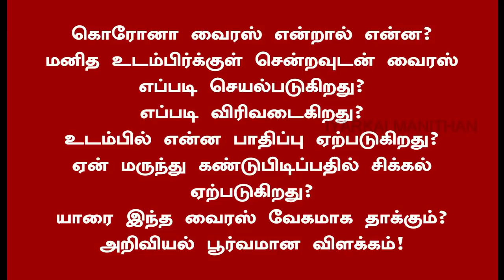கொரோனா வைரஸ் நம் உடம்பிற்க்குள் சென்று எப்படி செயல்படுகிறது? அறிவியல் பூர்வமான விளக்கம்! COVID19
KANNAN M
CANARA BANK
COIMBATORE BRANCH
TAMIL NADU
INDIA

என் அன்பு உறவுகளே! எதற்க்கும் அஞ்சாமல் தகுந்த முன்னெச்சரிக்கை நடவடிக்கை எடுப்பதோடு பாதுகாப்பாக இருப்போம்!

கிரீன் டீ நன்மையா? தீமையா? எப்படி எடுக்க வேண்டும்? எப்போது எடுக்க வேண்டும்? யார் எடுக்கக் கூடாது? GREEN TEA BENEFITS AND DRAWBACKS!

உங்களது மூட்டுகள் தசைகள் ஆரோக்கியமாக உள்ளதா? இல்லையா? என பரிசோதிக்குன் இரண்டு உடற்பயிற்சிகள்! இடுப்பு வலி, மூட்டு வலி, தசை பிடிப்பு ஏன் அடிக்கடி வருகிறது?

மூட்டு வலி ஏன் ஏற்படுகிறது? நமக்கு ஏற்பட்டுள்ள மூட்டு வலி எந்த வகையை சார்ந்தது? அனைவரும் அறிந்துகொள்ள வேண்டிய விளக்கங்கள்! ARTHRITIS

சைவ உணவு சிறந்ததா? அசைவ உணவு சிறந்ததா? இதுவரை யாரும் சொல்லாத அறிவியல் விளக்கம்! VEG VS NON VEG? WHICH ONE IS GOOD?

பால் நல்லதா? தயிர் நல்லதா?  இதுவரை யாரும் சொல்லாத அறிவியல் விளக்கம்! MILK OR CURD!  தெரிந்துகொள்ள இந்த link ஐ click செய்யவும்.